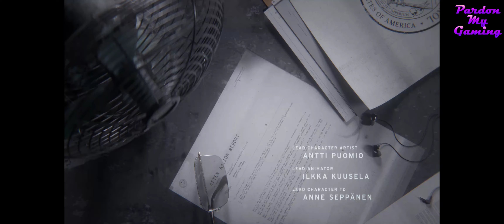Control Ultimate Edition - E01 - Playthrough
A playthrough of the 2020 title Control Ultimate Edition made by Remedy Entertainment.

**Welcome to Control: A Mind-Bending Adventure**

In Control, you play as Jesse Faden, an enigmatic agent tasked with investigating the sudden disappearance of the Director of
the Federal Bureau of Control. As you arrive at the Oldest House, a mysterious and ever-changing government facility, you
discover that it has become a nexus for supernatural forces.

With the ability to manipulate objects and environments, Jesse must navigate the shifting landscape of the Oldest House,
battling against powerful enemies, solving complex puzzles, and uncovering hidden secrets. As you delve deeper into the heart
of the facility, you'll encounter a wide range of anomalies.

Throughout your journey, you'll uncover a complex narrative that explores the intersection of science and mysticism, revealing
the dark history of the Federal Bureau of Control and Jesse's own connection to the mysterious world she inhabits. With its
unique blend of action, puzzle-solving, and exploration, Control challenges you to master Jesse's powers and unravel the
mysteries of the Oldest House.

Played on PC and recorded at 3440x1440 resolution.
Gameplay, Walkthrough, Let's Play, Ultrawide